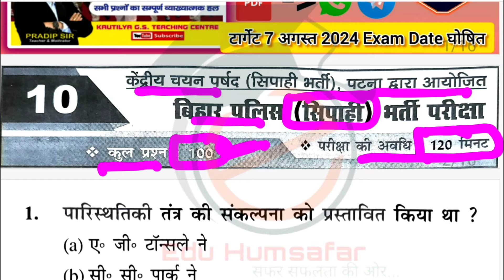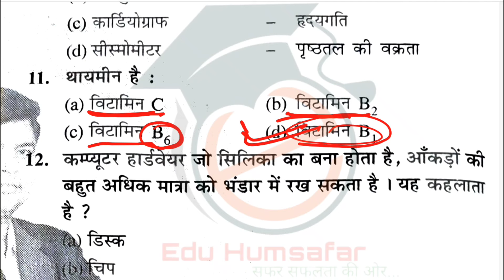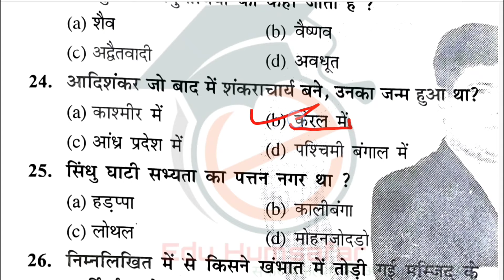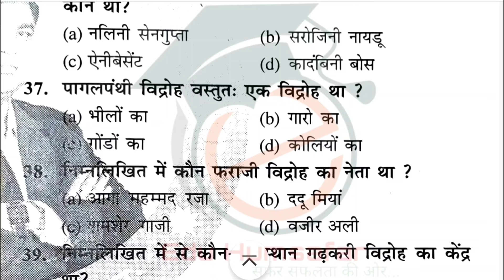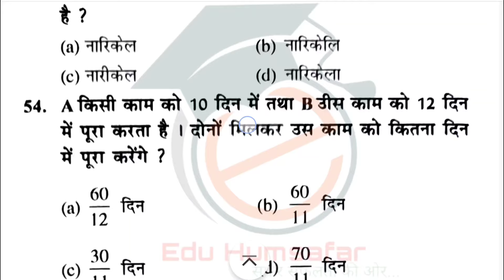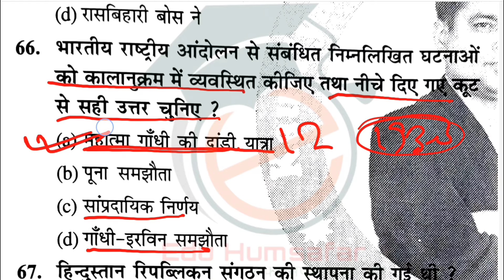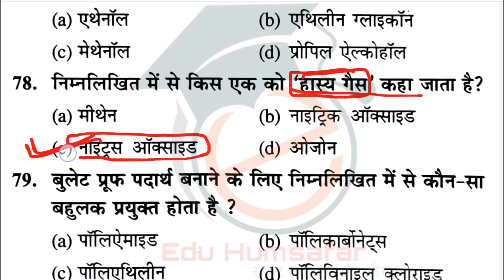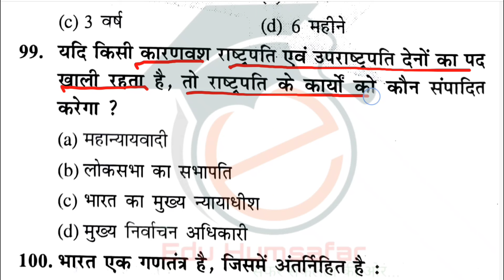Bihar Police Practice Set 2024 | Set-10 | Kautilya Gs Bihar Police Practice Set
📌Hello friends, यह biharpolicetest सीरीज है जो KautilyaGsTeachingCenter Patna के द्वारा PracticeSet निकाली गई है हम उसका Discussion करते है रोज सुबह 08:00 AM से जो ( set10 ) है अतः आप इसे अंत तक जरूर देखे।

FOR ANY ENQUIRY, BUSINESS
CALL , WHATSAPP, TELGRAM NO.-- 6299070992

bihar police gk gs practice set gyan bindu today
bihar police gs practice set rwa
bihar police daily practice set
hindi practice set bihar police
bihar police re exam practice set
khan sir bihar police practice set
khan sir daroga book practice set
gyan bindu bihar police practice set 2
bihar police mock test gyan bindu
bihar daroga practice set 2023
gyan bindu bihar police practice set 3
gyan bindu bihar police practice set 4
bihar daroga edu teria practice set